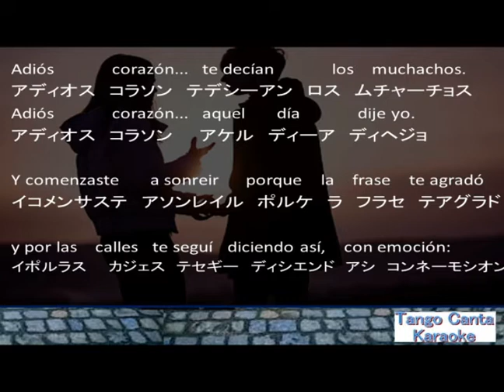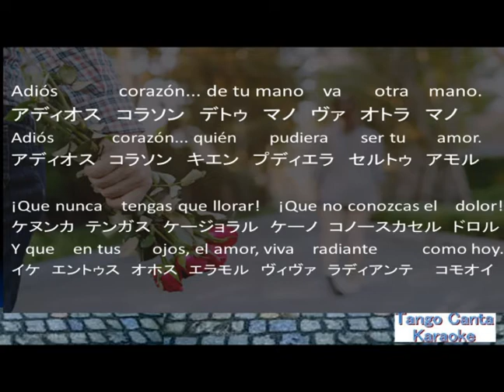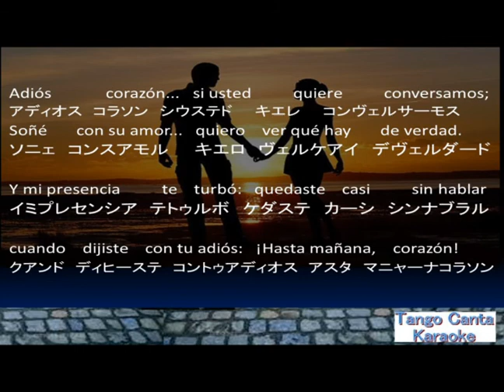ホームカラオケ練習 Adios Corazon (instrumental)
インストロメンタル(楽曲演奏版）です。　Esta canción es una interpretación musical. Es posible que pueda cantar junto con la actuación.